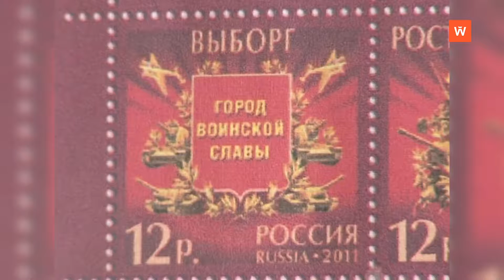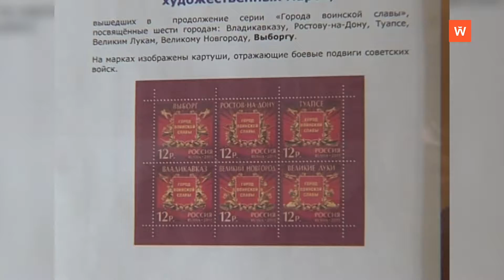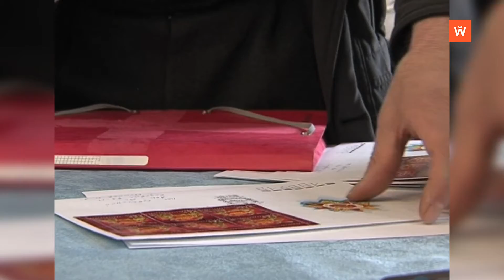Ретроспектива-2011: Выборг на почтовой марке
Десять лет назад в Министерстве связи России было принято решение увековечить на почтовой марке Выборг - город воинской славы... Сюжет выходил в эфир 21 апреля 2021 года.